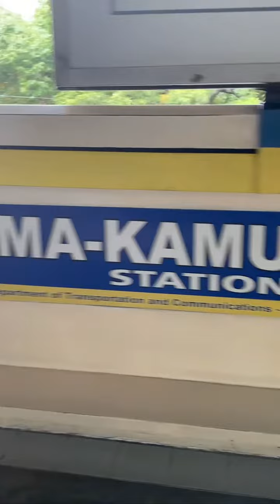Versa Aesthetics - Doc Jess